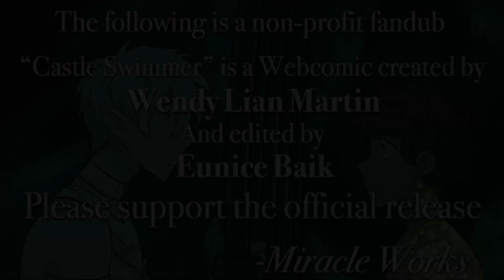╢CASTLE SWIMMER╟ ✯ Episode 3 (Comic Dub)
What happens when your entire life is ruled by a prophecy – your future foretold by people you’ve never met, who died long before you were born. Such is the story of two young sea creatures. One believed to be a guiding light for his people, a Beacon who will lead them to a bright, prosperous future. The other is a teenage prince for who’s destiny is to KILL the Beacon so that HIS own people might thrive. When both reject the course set for them, it leads to a raucous adventure as big and unpredictable as the ocean itself – and a romance that nobody could have predicted.

✯✯Stalk Our Cast✯✯

And make sure to keep up with the official comic on Webtoon, see ya next time!